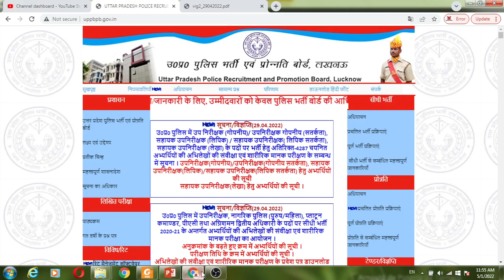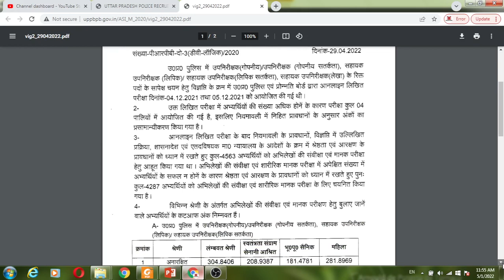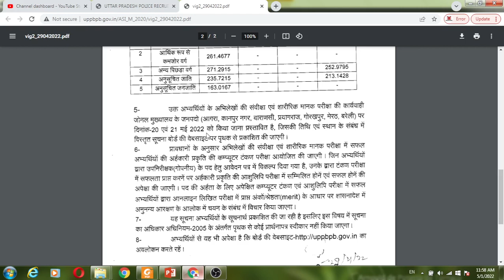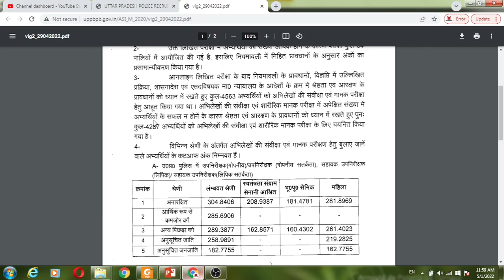UPSI 2021 || UPASIM में लगी 2nd List || DV/PST में 90% फेल || क्या UPSI में 2nd लिस्ट लग सकती है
Exam Book | UP Exams Special
UPSI Special ☀️☀️